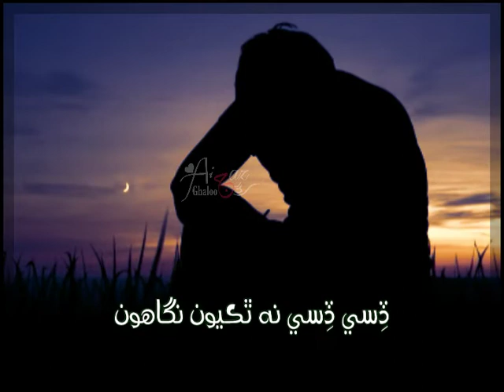Roz nihariyaan - Sindhi status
sindhi status